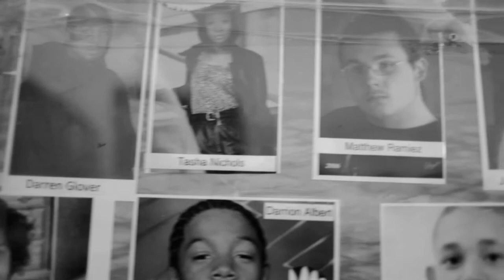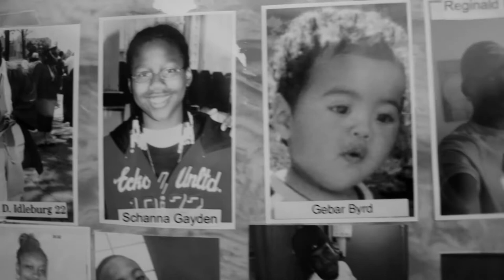Journalist Rieke Havertz on Gun Violence in Chicago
Rieke Havertz has been reporting from Chicago for her Pulitzer Center sponsored project--reporting on the sales of local gun shops, the strict gun laws and the neighborhoods that suffer most from violence and more. Video produced by Carlos Javier Ortiz.

This report is part of the Pulitzer Center sponsored project: "Gun Violence in Chicago: A Global Problem"